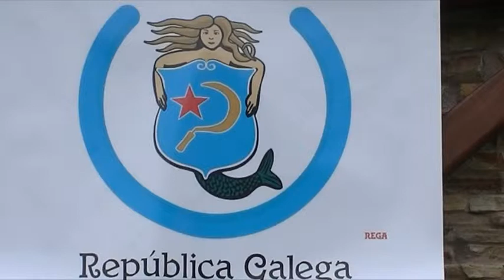v encontro no Eido Dourado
evnetos culturales no Eido Dourado, Barreiros,Lugo, Galicia, España.